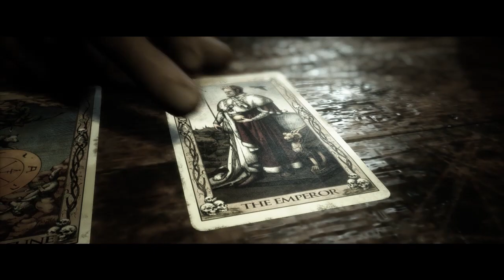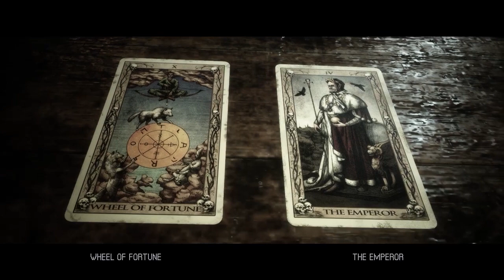The Quarry Gameplay Walkthrough Part 14 | Muhammad Abbas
On the final day of day camp, the Hackett's Quarry youth guides organise a celebration as the sun sets. No grown-ups. No guidelines.

Things rapidly get ugly.

Pursued by blood-doused local people and something undeniably more evil, the youngsters' party plans unwind into an erratic evening of frightfulness. Well disposed chitchat and teases give way to desperate choices, as connections fabricate or break under the type of incomprehensible decisions.

Play as every one of the nine camp guides in an exhilarating true to life story, where each choice shapes your extraordinary story from a tangled trap of conceivable outcomes. Any person can be the superstar — or bite the dust before sunshine comes.